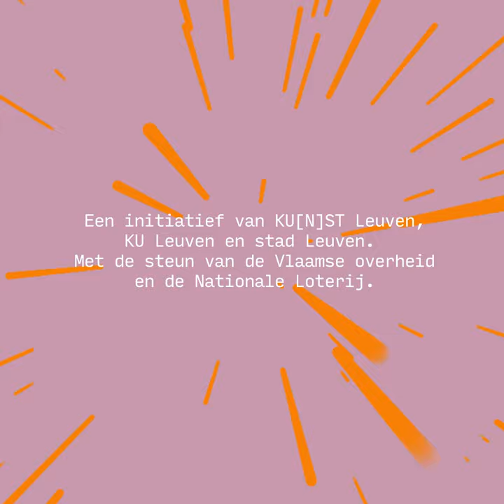KNAL! - STADSFESTIVAL VAN DE BIG BANG (15.10.21 - 30.01.22 / LEUVEN)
Wist je dat de bigbangtheorie in Leuven geschreven is? Professor Georges Lemaître lanceerde deze revolutionaire theorie over de oerknal in 1931 aan de Leuvense universiteit. En hij deed de wetenschap op haar grondvesten daveren! Het is dan ook niet toevallig dat Leuven de big bang als thema van zijn wervelende stadsfestival kiest.

In het najaar van 2021 ontketenen we een grote culturele big bang. KNAL! laat je zien, horen en voelen hoe de big bang tot op de dag van vandaag kunst en wetenschap inspireert. Geniet van expo’s, muziek, evenementen en van alles wat jouw leven KNAL! maakt.

KNAL! IS EEN INITIATIEF VAN KU[N]ST LEUVEN, STAD LEUVEN EN KU LEUVEN. MET DE STEUN VAN DE VLAAMSE OVERHEID EN DE NATIONALE LOTERIJ.